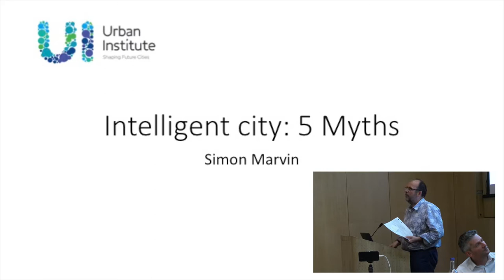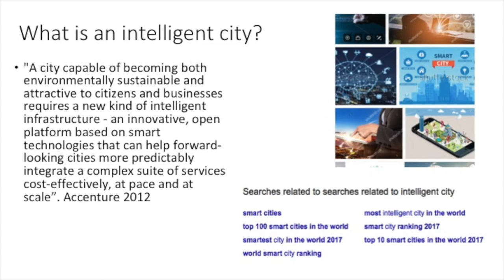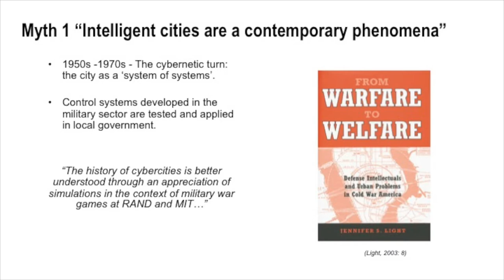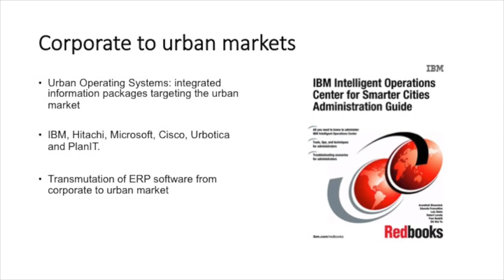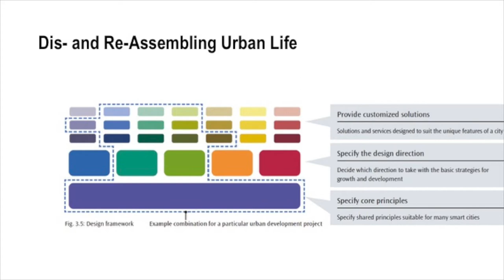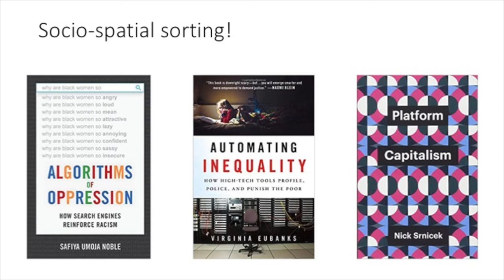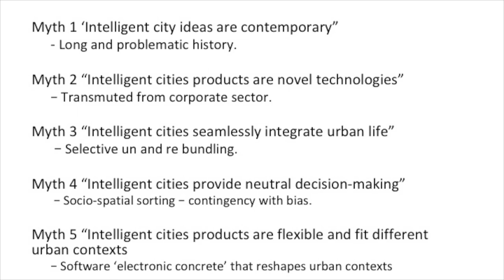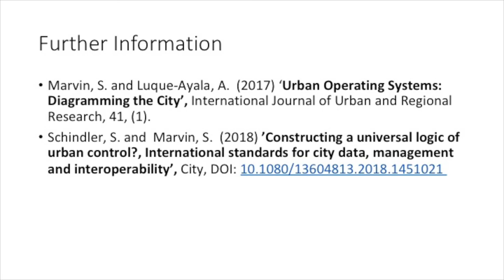4a Simon Marvin